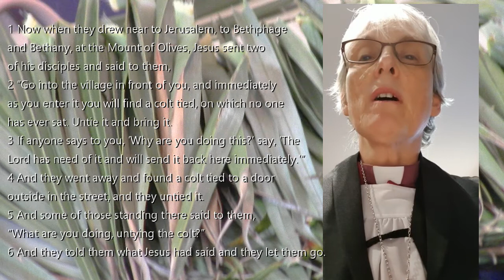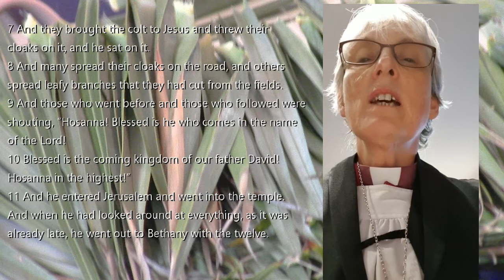Palm Sunday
The Bishop of St Davids, Joanna Penberthy, reads Mark 11: 1-11
The Liturgy of the Palms